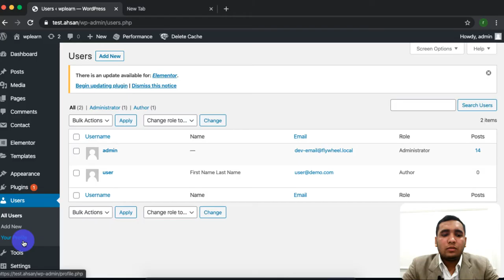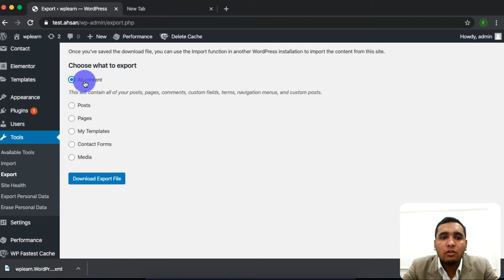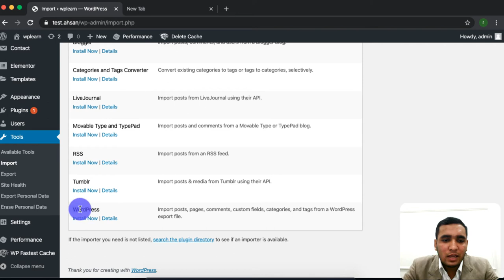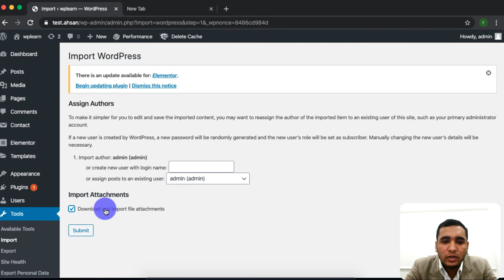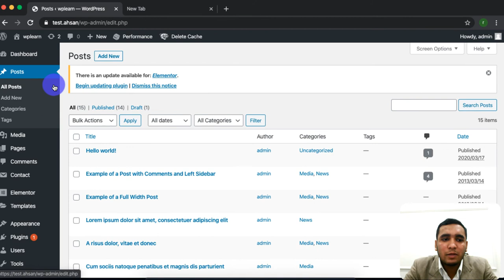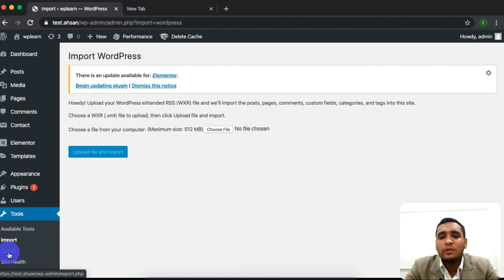Users & Tools Tab and their Sub-Options in WordPress - Explained For Beginners.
Hi there,
In this video, we will talk about the "User and Tools tab".
First "User || Edit Profile" tab:
here you can edit the details of currently logged in user.
the details you can edit are
1) email of the current user
2) first name of the current user
3) last name of the current user
4) website URL of the current user
5) profile image of the current user

Now, "Tools" tab:
Here the most options are for advance WordPress users online, the options in the tools tab which you as a WordPress beginner use are
1) import
2) export
these two options you can use as a WordPress beginner, all other options are mainly for advanced WordPress users, and you will least find the need to use these options.
How to Export and Import WordPress Website Data XML File?
Import:

Export:
the export option will export all information (posts, pages, media, and templates and other information) from this WordPress website,
to export all data from this website, you need to navigate to "Wordpress dashboard || Tools || Export", here you have two options
1) export all data (all posts, pages, media, and other templates).
2) export specific data, like (posts, pages, media, or some specific data).
when you will export data, it will download an XML file of data which you can use to import data in another WordPress website, now you have an XML data file, which you can use to import data in another website, now we know where data will come from, now let's get back to "Import" option to see how we can use this XML data file to import data in another WordPress website.

Back to Import Option:
now you have an XML file, now navigate to "Wordpress dashboard || tools || import", now to import data from that exported XML file, scroll up, and you will see "WordPress Importer", click on "install", and then after installing, click "Run Importer", now you can use that exported file, click on upload file, and select that XML file you exported from another WordPress website. and click import,
this will ask you to assign user data to one of a user in your website or make a new user, you can simply assign all users data to your current user, to do this click on drop-down, and select your current user and click import.

That's it you have successfully imported data in your website.
Hurray!

That's all for today, now take some reset or play a game, but don't forget what you have learned just now.